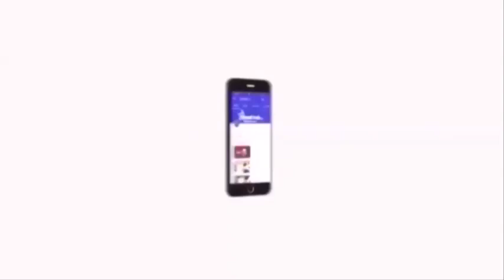பெண்களை இதற்காகத்தான் கொலுசு அணிய சொல்கிறார்கள் - திருமாவளவன் | Thirumavalavan | Women Rights